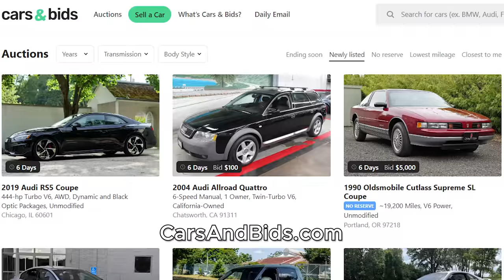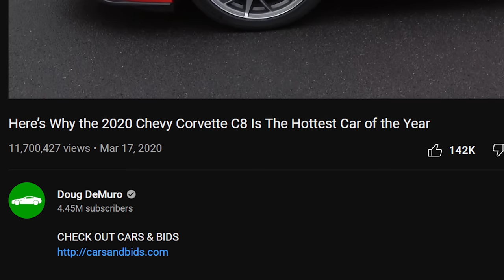Here Are the Hard Things About Making Car YouTube Videos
Making car videos is an amazing job -- but it's not always incredibly easy. Today I'm going to show you all the hard parts about making car videos that you don't see!

WEBSITE & MERCH!